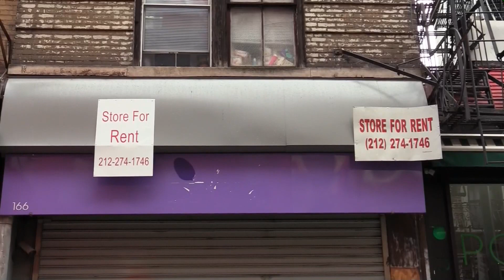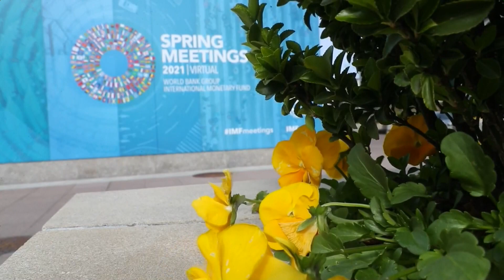FMI avisa de una recuperación global a dos velocidades con emergentes en cola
La recuperación global se está acelerando y el Fondo Monetario Internacional (FMI) calcula que habrá un crecimiento económico en el mundo del 6 % para este año -cinco décimas más de lo previsto en enero-, aunque advierte de que la crisis de la covid-19 deja cicatrices en los emergentes como una creciente desigualdad y un aumento de la pobreza. Duración: 01:33